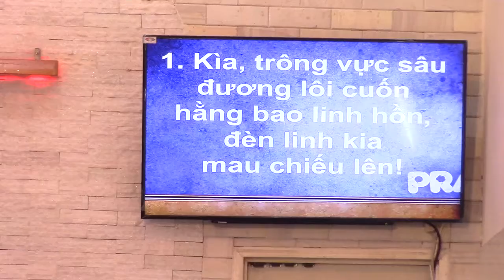JESUS CỨU NGƯỜI TA - MAU CHIẾU RA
Ban hát dẫn Phụ nữ tôn vinh Chúa lễ 1 Chúa nhật 22/10/2017